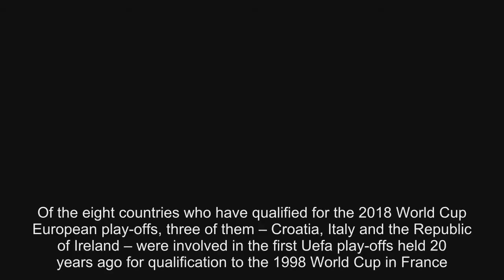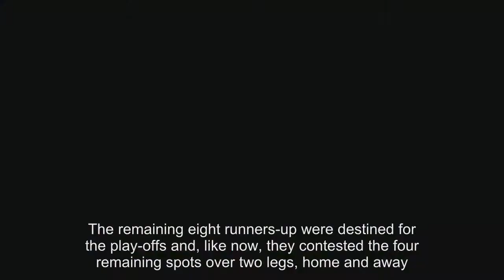How Croatia, Italy and Ireland fared in Europe's first World Cup play-offs in 1997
Of the eight countries who have qualified for the 2018 World Cup European play-offs, three of them – Croatia, Italy and the Republic of Ireland – were involved in the first Uefa play-offs held 20 years ago for qualification to the 1998 World Cup in France.At the play-offs in 1997, we witnessed the emergence of future star players, the end of a few careers, the arrival of new nations, the departure of another and one of the most extraordinary two-legged ties in international football.After the collapse of the Soviet Union and the break-up of Yugoslavia in the early 1990s, there was a rapid expansion of countries admitted to Uefa in the run-up to the 1998 World Cup.With France entering automatically as hosts, there were 14 places available for the remaining 49 European teams as opposed to the 12 slots made available for 37 teams in 1994.Among the dozen debutants were newly independent Balkan countries such as Bosnia-Herzegovina and Macedonia, plus former Soviet states such as Georgia and Moldova.Whereas in 1994 the top two teams from six groups had gone through, for the 1998 World Cup the 49 European teams were divided into nine groups, with the nine group winners and one best placed runner-up advancing automatically.That 10th qualifier just happened to be Scotland, who have not been at a major tournament since.The remaining eight runners-up were destined for the play-offs and, like now, they contested the four remaining spots over two legs, home and away.Unlike the current schedule, all four first legs were played on the same day, Wednesday 29 October, with the second legs played on Saturday 15 November.Two of those recently established countries, Croatia and Ukraine, kicked things off in Zagreb.The honour of scoring the first ever goal in a European World Cup play-off match fell to a centre-back, Croatia’s Slaven Bilic.This turned out to be Bilic’s last goal in international football. He only scored three goals in his 44 international appearances but he clearly had a penchant for notching landmarks.A year earlier, his opening goal in their group match against Bosnia-Herzegovina had been Croatia’s very first goal in a World Cup qualifier.Croatia went on to win the first leg 2-0 and, after conceding an early goal to Andriy Shevchenko in Kiev, they drew the second leg 1-1 to progress to France.They performed admirably in their eye-catching red and white checked shirts, reaching the semi-finals before losing to the hosts.The high point was Davor Suker’s jinking run and (unusual) right-footed finish to seal a convincing 3-0 victory over Germany in the quarter-finals.Suker ended the tournament with six goals and the golden boot as Croatia beat Holland to finish third in the tournament, establishing themselves on the world football map at the first time of asking.Russia, another country contesting World Cup qualifiers under a new identity, faced mighty Italy, who had reached the final of the previous tournament in USA after finishing third in their home World Cup in 1990.The first leg in Moscow was notable for the debut of a 19-year-old Italian who came on as a substitute for injured goalkeeper Gianluca Pagliuca.Twenty years on and 173 appearances later, Gianluigi Buffon is now the most capped Italian (and European) in history.Buffon did not concede to an opponent on his debut but he was beaten by an own goal from Fabio Cannavaro, scored three minutes after Christian Vieri had given Italy the lead.The young goalkeeper did not play in the second leg in Naples, which Italy won 1-0 thanks to a goal from a player who was coming towards the end of his career.Pierluigi Casiraghi was the matchwinner, scoring what proved to be his last goal in a competitive game for Italy.He didn’t make it into Cesare Maldini’s squad for the World Cup, where Italy were beaten by France on penalties in the quarter-finals.The third tie pitched the Republic of Ireland against Belgium. After Jack Charlton’s pragmatic approach to nationality and tactics had taken Ireland to the their first World Cup in 1990 and then to USA 1994, it was up to Mick McCarthy to lead the country to their third consecutive finals.The Ireland team included a 21-year-old Shay Given in goal and 20-year-old Ian Harte at full-back, alongside a clutch of thirty-somethings, such as the much-travelled Tony Cascarino, who was playing his club football in Marseille at the time.Crucially, midfield lynchpin Roy Keane missed both games through injury. The home leg at Lansdowne Road start